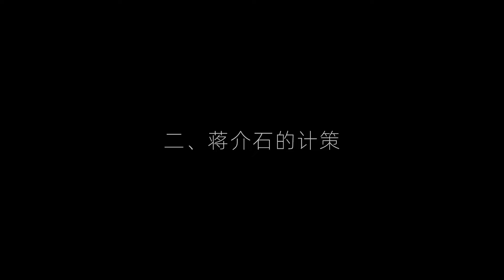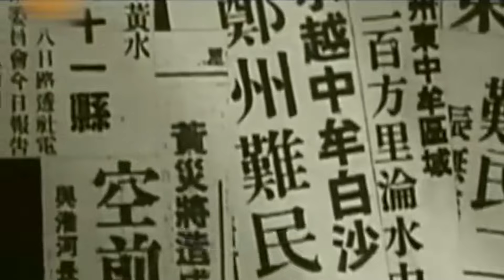1938年蔣介石決堤黃河，到底淹死了多少日軍？說出來你可能不信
1938年蔣介石決堤黃河，到底淹死了多少日軍？說出來你可能不信